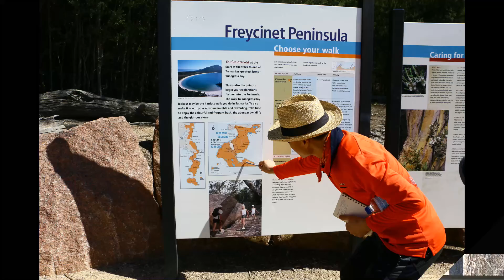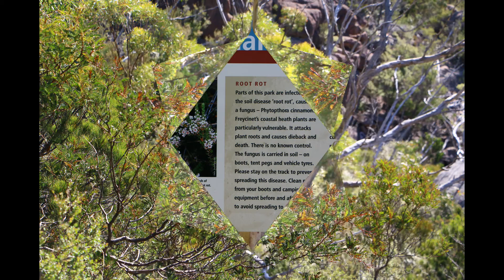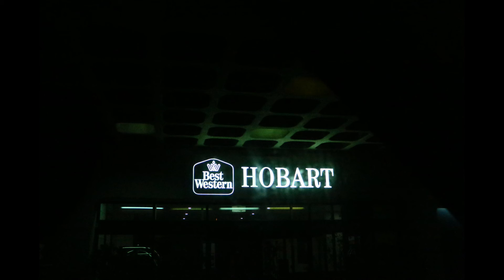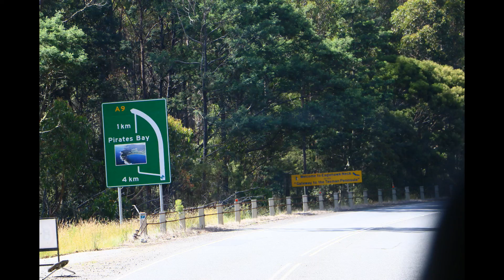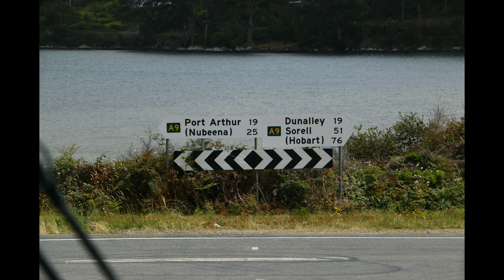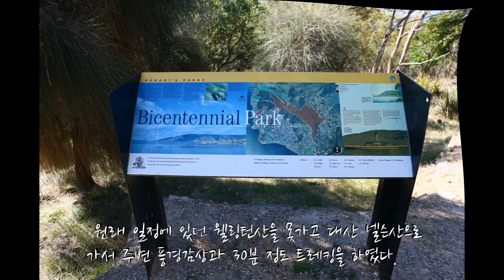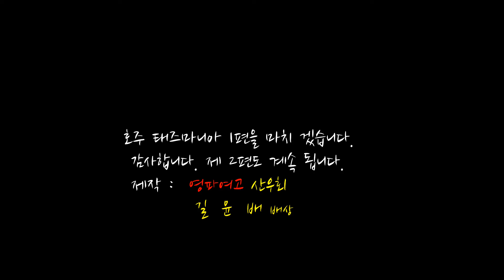호주여행A 태즈마니아1편